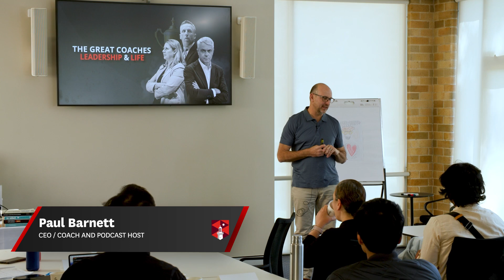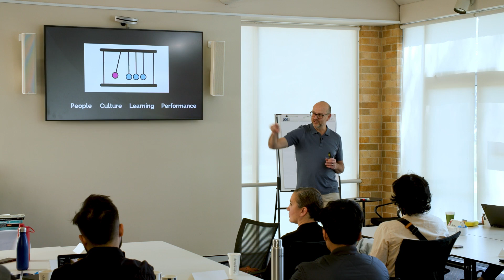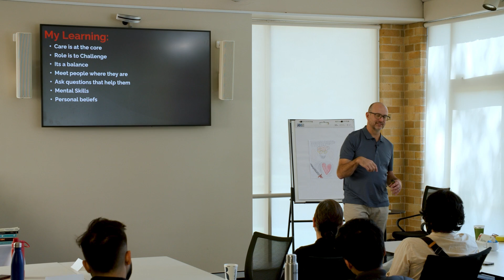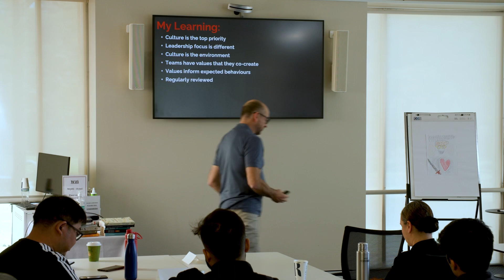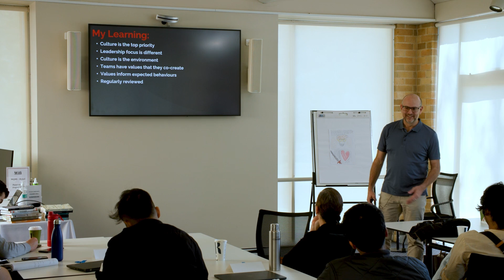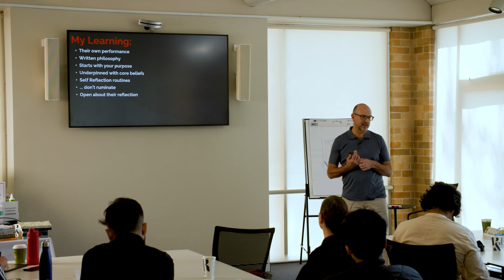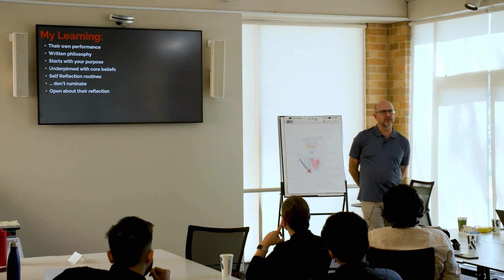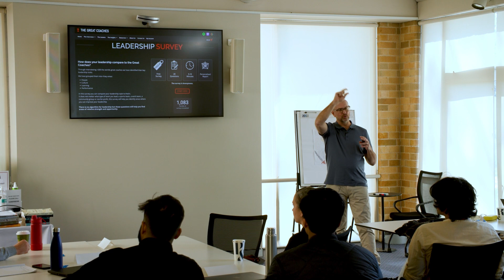Inspiring Leadership: Paul Barnett’s guest lecture for our MBA Students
Join us for an inspiring guest lecture at Macquarie Business School, hosted by Paul Barnett. In this session, Paul will share valuable insights with our MBA students, drawing from his experiences and lessons learned from some of the world’s best sports coaches. Discover how these insights can help shape effective leadership in today's ever-changing environment.